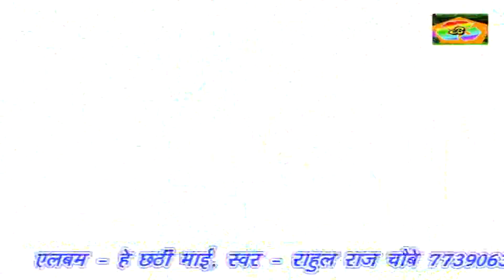बलमजी लेले अइहs सुथनी 卐 Bhojpuri Paramparik Chhath Geet ~ New Bhajan 2016 卐 Rahul Chaube [HD]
Balam Jee Lele Aiha Suthani || Bhojpuri Chhath Pooja Bhajan || Rahul Chaube [ HQ New Pupular Video Songs ]

Album Film Movies :- He Chhathi Maai
Singer :- Rahul Chaube, Gunjan Singh
Label :- Bajrang Music

Om Bhakti Sagar Is the official channel of Zed Entertainment. Zed Entertainment we have all genres of videos from new HD Hindi Bhojpuri Maithili Angika Devotional [ Bhakti Bhajan Arti ] video Songs Geet and also available to  Latest Bhojpuri DJ Remix Dance Remix Devotional Video Songs with  lyrics. We Are a registered brand. We hope you'll like it. Also comment on our videos for quality or content updates.